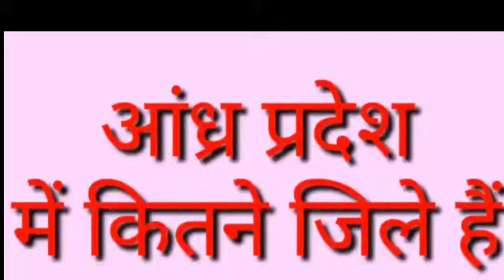तेलंगाना और आंध्रप्रदेश के जिलों के नाम.2020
How Many District in Telangana and Andhra Pradesh